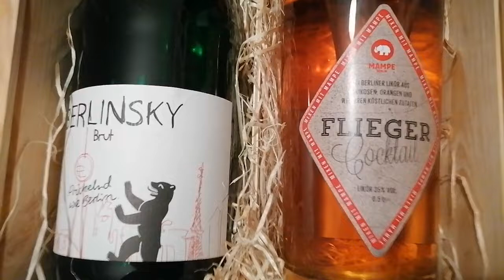Рождество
Новогодние подарки